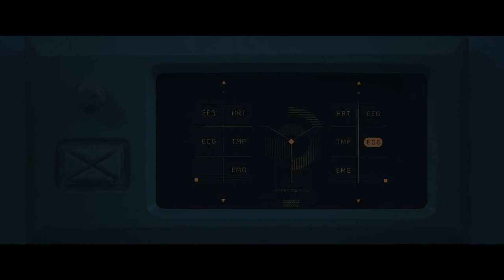Кошмары 🎬 Русский трейлер 2021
Русский трейлер фильма ужасов  "Кошмары" 2021 года

Сбежав из дома, Сара становится участницей эксперимента по исследованию сна, которое оказывается кошмарным погружением в глубины ее разума и настоящим испытанием на прочность.

Премьера в мире - 30 августа 2020

Оригинальное название - Come True
Страна - Канада
Дистрибьютор - Кинологистика
Режиссер - Энтони Скотт Бёрнс
Жанр - ужасы

Джулия Сара Стоун, Лэндон Либуарон, Шанталь Перрон, Тедра Роджерс, Тиффани Хелм, Скайлар Радзион, Кристофер Хетхерингтон, Орин МакКаскер, Карли Риски, Карен Джонсон-Даймонд, Кайя Колман, Елена Портер